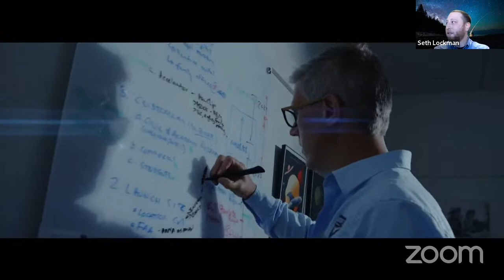bluShift Monthly Zoom Q&A - April 2022 - Meet the team YOU funded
With over a thousand investors onboard and more than a million dollars raised, we couldn't be more grateful. Our historic equity crowdfunding campaign on Wefunder, wrapping up in just a few days on April 4, has allowed us to triple the size of our incredible engineering team, build our full-sized MAREVL rocket engine and test stand, and fire the engine. And we’re just getting started!

0:56 Opening remarks from Sascha Deri
4:50 Sascha introduces the team
9:43 Open floor to questions
   36:30 Judi Sandrock and Bjarke Gotfredsen introduce MaxIQ
48:00 Raffle for Race to $1Million participants - winners receive a signed bluShift movie poster!